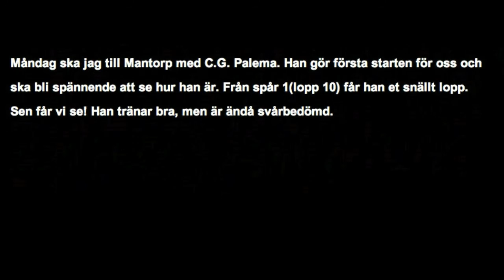Vislanda, 4 dec. Hejsan! vecka 49 på mindre än 1 minut!